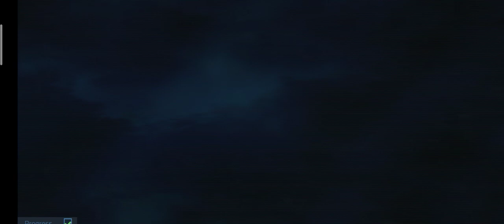cover fire complete 2 stages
all round 3 stars